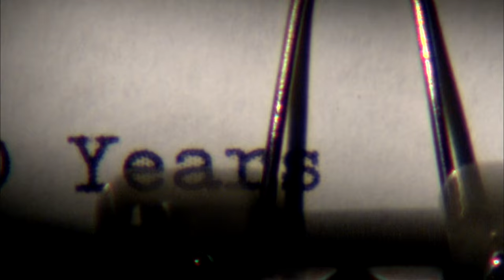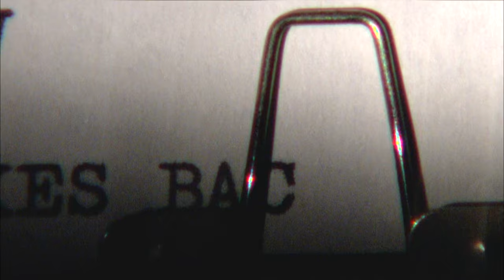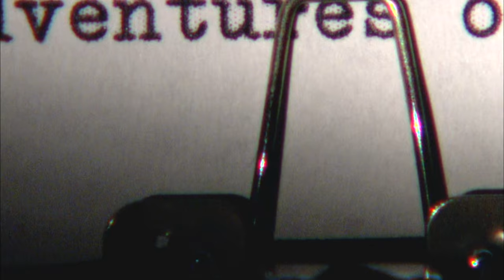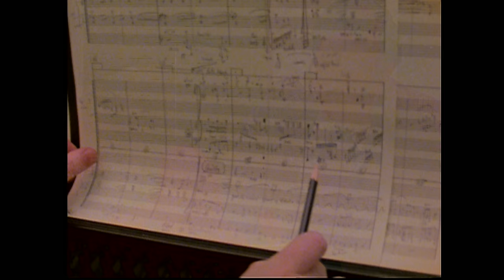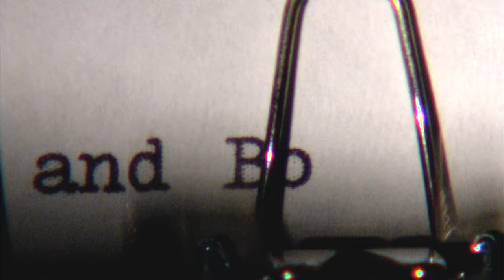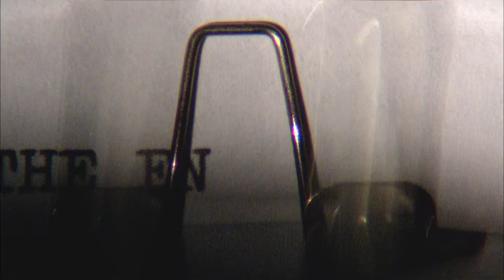Star Wars A Conversation With The Masters - ESB 30 Years Later Documentary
Documentary from the Star Wars Complete Saga Blu-ray release.